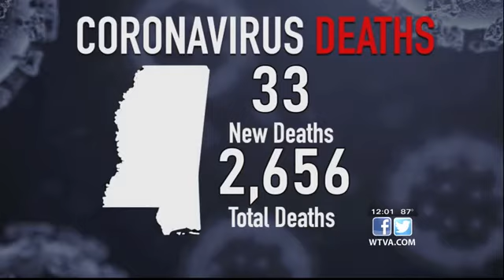MSDH reports 517 new coronavirus cases, 33 new deaths Thursday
The Mississippi State Department of Health (MSDH) reported 517 new COVID-19 cases and 33 new deaths Thursday, Sept. 10.